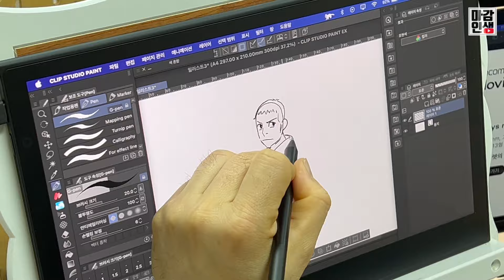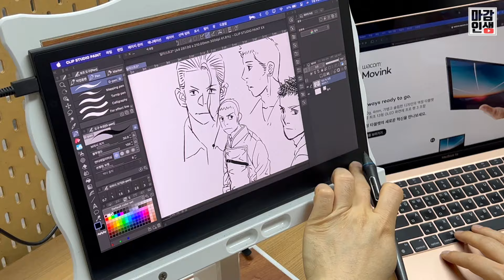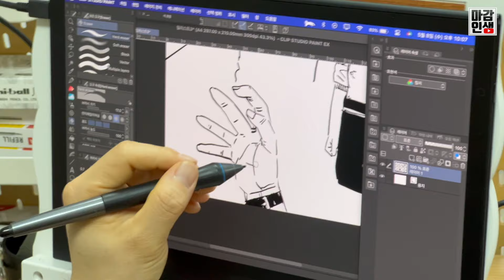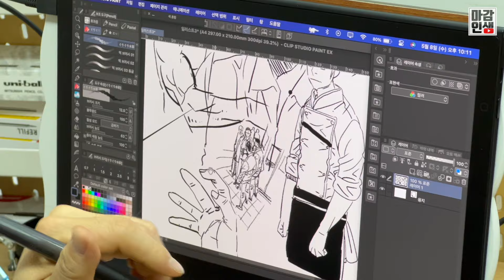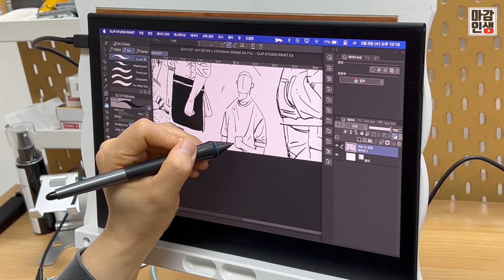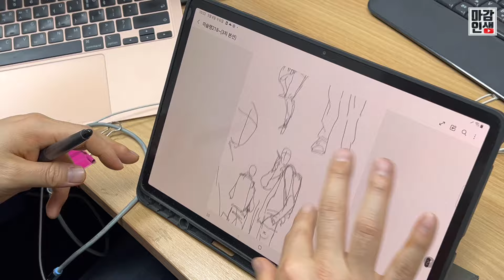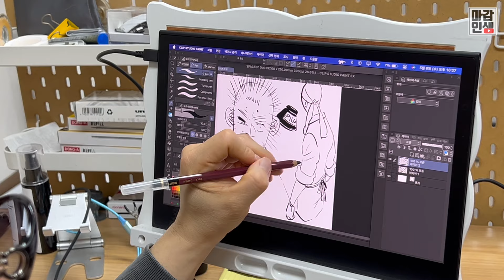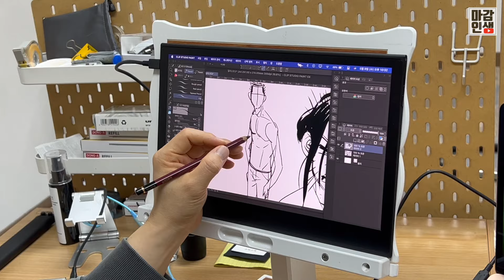무빙크에 김송 작가님 인터뷰 끼얹기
무빙크 리액션만 찍으러 갔다가
본의 아니게 인터뷰가 되어버린 영상입니다!
즐감하세요!

촬영 : 아이폰13, 오즈모액션 , FUJIFILM X-T4
편집 : final cut
자막 : vrew